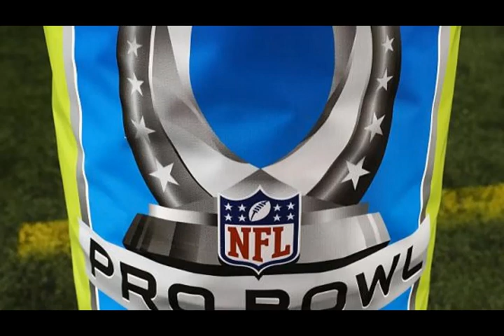NFL adds Kick Tac Toe to Pro Bowl skills event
The NFL unveiled a skills competition before last year’s Pro Bowl that saw players catching balls from drones, playing dodgeball and taking part in assorted other activities.
Welcome to Hot News channel!!!
News, Sports, news sports, sports news, NBA, MLB, NFL, Soccer, tricks and experiments with Hot News.
HAVE A GOOD TIME.
Disclamer
I uploaded it here due YT copygriths DISCLAMER: Copyright Disclaimer Under Section 107 of the Copyright Act 1976, allowance is made for "fair use" for purposes such as criticism, comment, news reporting, teaching, scholarship, and research.